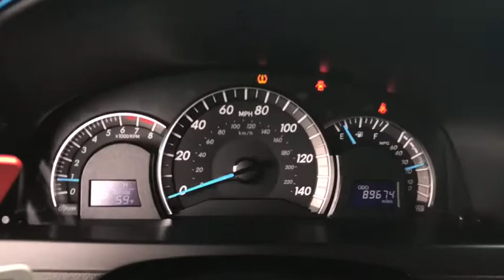2014 Toyota Camry Schaumburg, Arlington Heights, Hoffman Estates, Des Plaines, Palatine, IL 89259A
Cosmic Gray Mica Used 2014 Toyota Camry available in Schaumburg, Illinois at Schaumburg Honda. Servicing the Arlington Heights, Hoffman Estates, Des Plaines, Palatine, IL area.

Schaumburg Honda
750 E Golf Rd

Recent Arrival! 2014 Toyota FWD Camry L Cosmic Gray Mica 6-Speed Automatic Clean CARFAX. Black w/SofTex Seat Trim. With some available options like Black w/SofTex Seat Trim, 4-Wheel Disc Brakes, 6 Speakers, 6.5J x 16 Steel Wheels w/Covers, ABS brakes, Air Conditioning, AM/FM radio, Brake assist, Bumpers: body-color, CD player, Driver door bin, Driver vanity mirror, Dual front impact airbags, Dual front side impact airbags, Electronic Stability Control, Fabric Seat Trim, Four wheel independent suspension, Front anti-roll bar, Front Bucket Seats, Front Center Armrest, Front reading lights, Knee airbag, Low tire pressure warning, Occupant sensing airbag, Outside temperature display, Overhead airbag, Overhead console, Passenger door bin, Passenger vanity mirror, Power door mirrors, Power steering, Power windows, Radio data system, Radio: AM/FM/CD Player w/6.1 Touch Screen, Rear anti-roll bar, Rear seat center armrest, Rear side impact airbag, Rear window defroster, Speed control, Speed-sensing steering, Split folding rear seat, Steering wheel mounted audio controls, Tachometer, Telescoping steering wheel, Tilt steering wheel, and Traction control.brbrbr25/35 City/Highway MPGbrbrAwards:br  * 2014 KBB.com 10 Best Hybrids Under $30,000   * 2014 KBB.com 10 Best Late-Model Used Cars Under $15,000   * 2014 KBB.com 10 Best Used Family Cars Under $15,000   * 2014 KBB.com Best Resale Value AwardsbrbrAt Schaumburg Honda Automobiles we have the perfect Honda for you. It doesnt matter if you are from Schaumburg, Elmhurst, Chicago, Crystal Lake, Skokie, or any part of Northeastern Illinois, we have just the Honda vehicle that you are looking for. New Honda, Used, Preowned, Certified. We have cars under 10k and some under 5k.